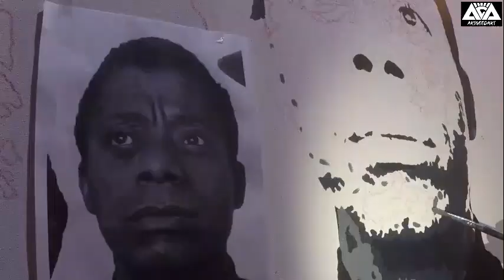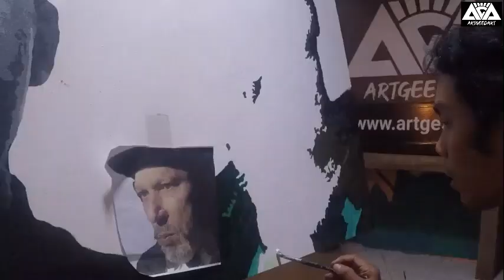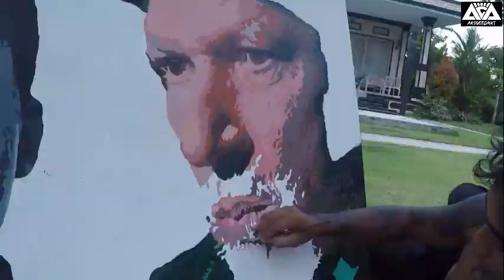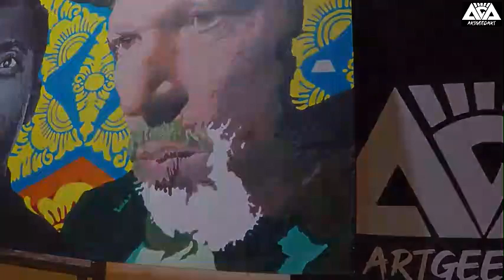Painting three portraits on canvas with the client's reaction! (and a cat poo) - ArtGeedArt Bali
This is the fourth commission I did for Khonsu Ra from the U.S.A who lives in my town in Ubud Bali Indonesia. Check out his reaction and message and reason why people should commission artists from Bali, in the end of the video!